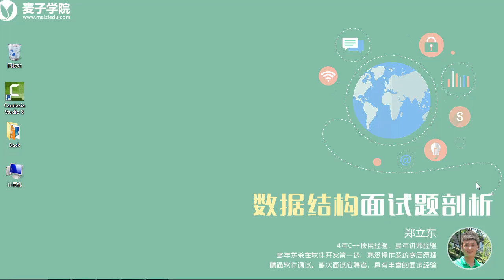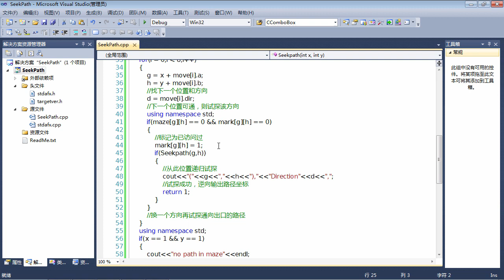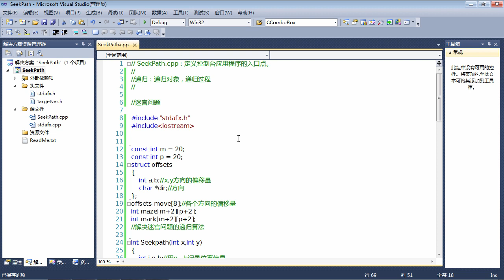数据结构面试题8 数据结构面试题 递归（迷宫问题）